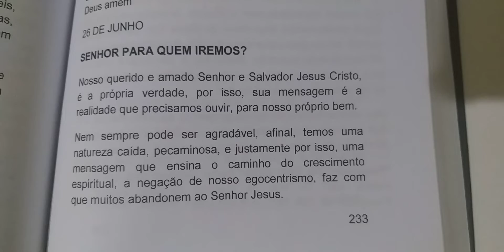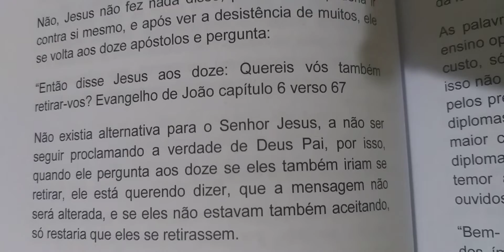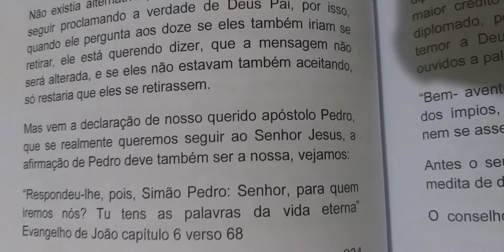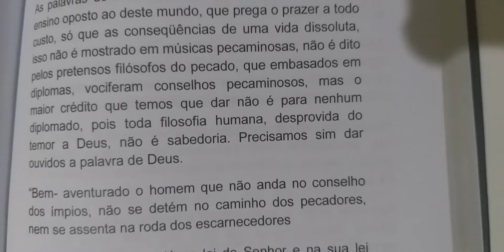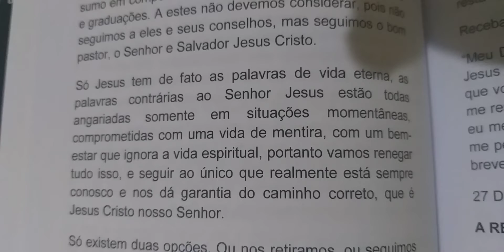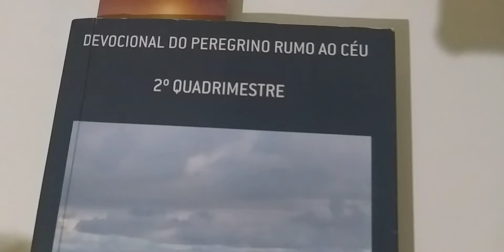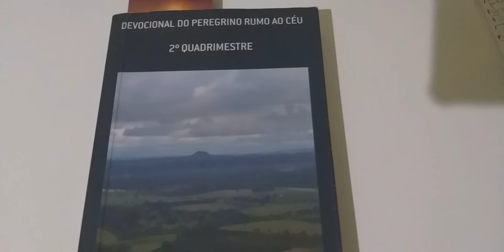Devocional do Dia Tema: SENHOR para quem iremos